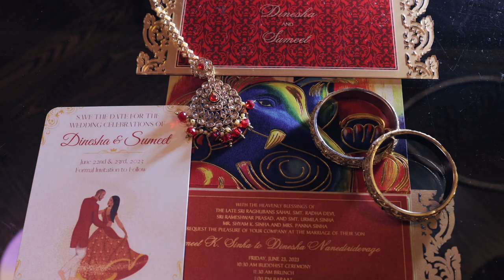June 23rd 2023 Dinesha & Sumeet Buddhist & Hindu Ceremony Wedding | Larkfield Manor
Photography @BellaVitaWeddings
Cinematography @BellaVitaWeddings

Bride @dinesha_sinha_
Groom @sumeet_sinha_
Coordinator @EventsCherished
Decoration @flowersbybrian
MUA @makeupbytamanna_corp
DJ @djspeede6537
Sound system @nyeventproductions
PhotoBooth @on3nyc